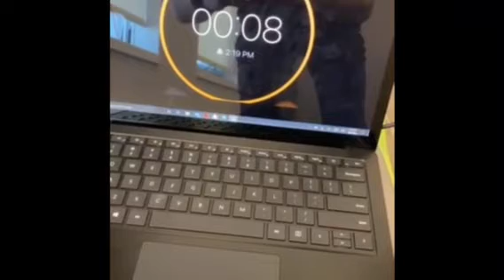Crosswalk Countdown Machine for Parks Canada (ENGN 1220-1 2021W)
Project by: Rosaline Antoun, Jesse McGrath, Sami Yacoub, Jack King, Abdulrhim Abusneena.
Presented at Design Expo 2021.